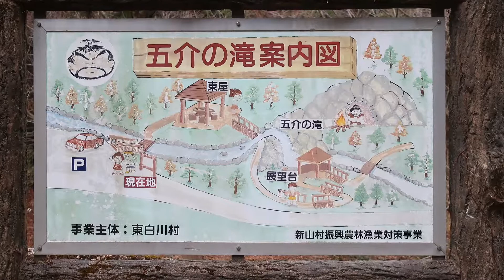五介の滝（岐阜県東白川村）・・・2019/01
岐阜県東白川村にある滝です。